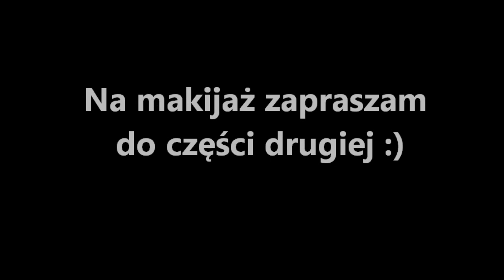Konturowanie twarzy KOBO IDEAL COVER MAKE UP nr 405 SUNTANNED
Dziś zapraszam Was na film o konturowaniu :)
Używam do tego celu podkładu z Kobo nr 405 czyli tego najciemniejszego :) Jak sobie z nim radzę? zapraszam do oglądania :) Mam nadzieję że komuś pomogę :)

Pozdrawiam
Gaga